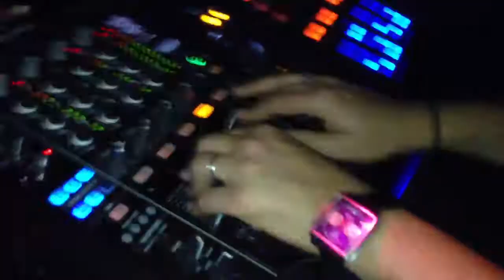Sharam @ peterpan club riccione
Tanja Monies e Sharam